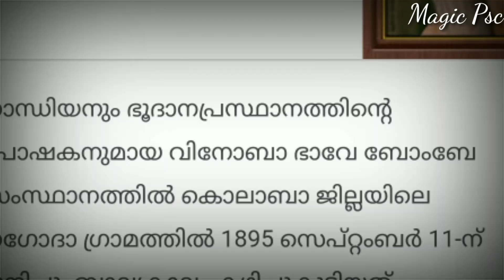Facts About Telengana, Episode 3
psc vacancies for plus two, kerala psc login, kerala psc notification, KERALA psc exam 2018, psc notification for secretariat assistant 2018,MEDIEVAL INDIA PSC ENGLISH DISTRICTS IN KERALA PSC EXAM SYLLABUS PSC EXAMS - REPEATED QUESTIONS & ANSWERS MODERN INDIA, KERALA HISTORY ,MALAYALAM GRAMMAR PSC MATHS , PSC, CURRENT AFFAIRS 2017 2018 ECONOMICS ARTS & LITERATURE PSC SPORTS , GEOGRAPHY, INDIAN GEOGRAPHY, KERALA GEOGRAPHY,
Category People & BlogF

KERALA PSCII INDIAN STATES IMPORTANT QUES... PSC winner

PSC KERALA GENERAL KNOWLEDGE AUDIO BOOK
PSC KERALA GENERAL KNOWLEDGE AUDIO BOOK M P3, MALAYALAM GK PSC, P KERALA K i n An w r

Current Affairs 2018 & PSC GK 2018 Best For: indian constitution last grade psc maths tricks malayalam coaching class malayalam psc Igs coaching sree narayana guru psc english degree level exam psc police constable psc codes psc audio class new notification 2017 psc online class Indian states question answer kpsc job psc degree level psc online classes psc exam 2018 indian states psc questions

SCIENCE ,PSC EXAMS - PREVIOUS QUESTIONS & ANSWERS

PSC LDC 2017 EXAM 2018 PSC LGS PSC EXAM 2018 VILLAGE FIELD ASSISTANT EXAM 2018 PREVIOUS QUESTIONS & ANSWERS 2018 VILLAGE FIELD ASSISTANT EXAM 2018 PSC ASSISTANT SALESMAN EXAM 2018 PSC ASSISTANT SALESWOMAN EXAM 2018 PSC ASSISTANT ENGINEER EXAM 2018 PSC POLICE CONSTABLE EXAM 2018 ASSISTANT PROFESSOR IN CIVIL ENGINEERING EXAM 2018 PSC FIREMAN TRAINEE FIRE AND RESCUE SERVICE EXAM 2018 PSC Prison Warden EXAM, PSC JAIL Warden Exam
KERALA JILLA KERALATHILE JILLAKAL KASARGOD PSC EXAM COACHING, KANNUR PSC EXAM COACHING,